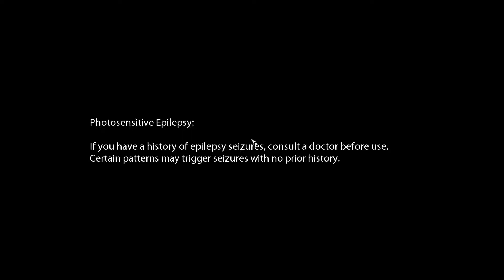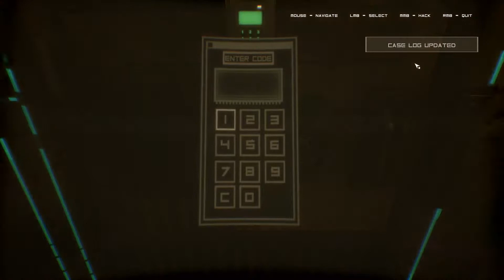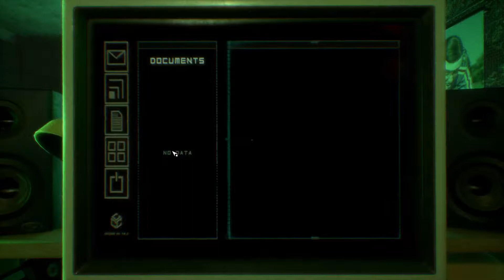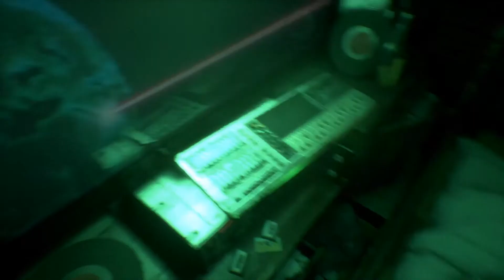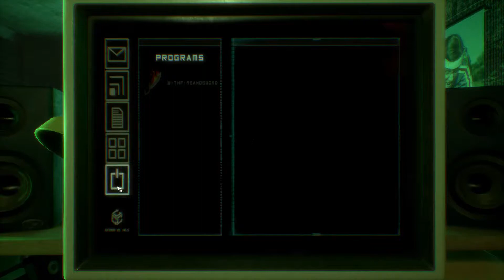Observer | Being Rutger Hauer | part 16